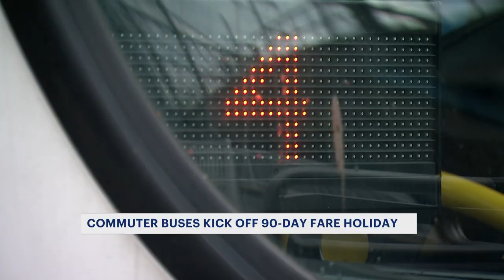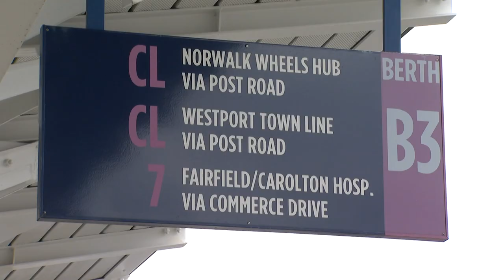Free bus service now offered in Bridgeport for next 3 months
The Greater Bridgeport Transit Authority will be suspending the collection of fares from April 1 through June 30 on both fixed route and GBT Access services.